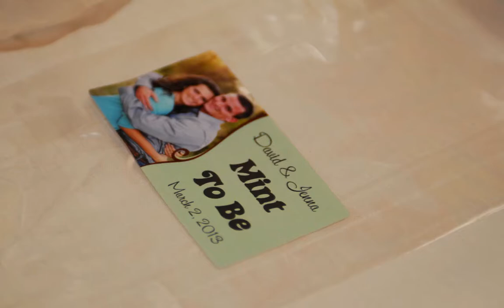Coutts Wedding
Our wedding highlight video.
Songs:
Ben Rector- White Dress
Dashboard Confessional- Stolen
Ben Rector- Loving You Is Easy
Jimmy Needham- How Sweet It Is